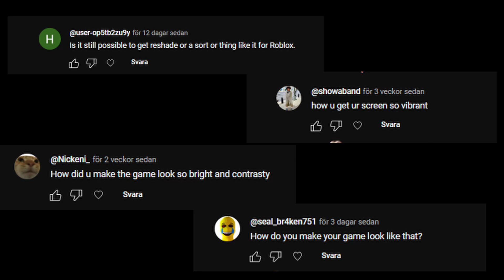DROPPING OPPS WITH A SPOON AND A LIGHTER (roblox criminality)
sorry for no uploads
second channel: @Cugexx_1.6
HELLO EVERYONE MY NAME IS INFANITY. I AM NUMBER 1 TEAM CURSED FAN BOY, THEY ARE THE BEST GANG EVER. I AM ALSO NUMBER 1 PRINCESS TYCOON PLAYER GG NO COMPX